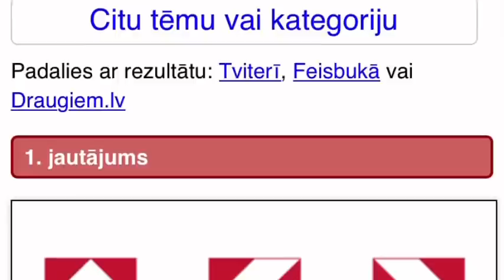Storytime | Stāsts | Es uzbraucu uz sliedēm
Hey! Šoreiz es izlaidu spoku stāstus, rīt būs atkal jauns spoku stāstu video, bet šodien gribēju patestēt kaut ko pozitīvāku. Šis ir tikai izmēģinājums, nejūtos tik brīvi kameras priekšā, cik gribētu un leņķis ir mazliet jocīgs, bet nu tāpat. Here ya go! 😁❤️